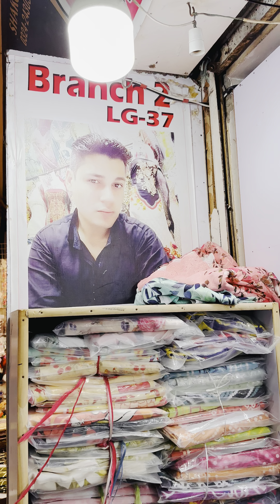Younus Khan Fabrics, GoldMark1 Shopping MallShop Karachi 👈03102810052